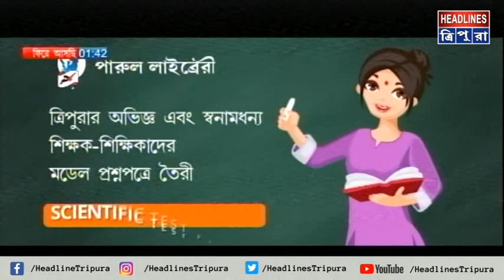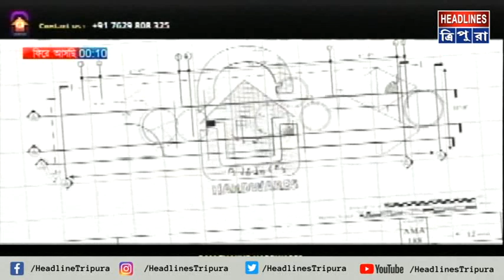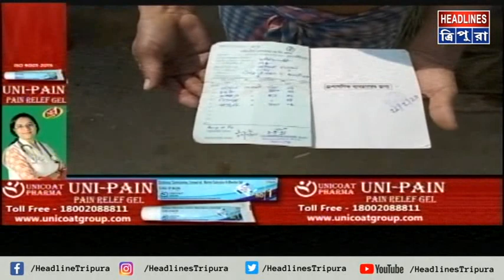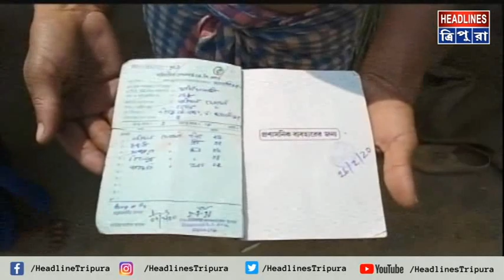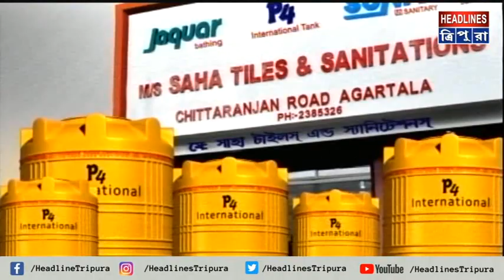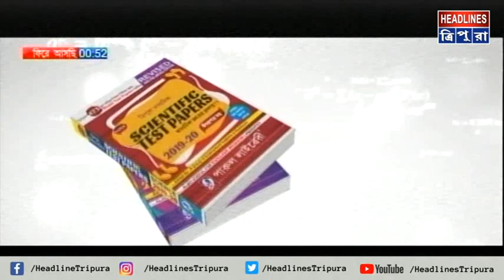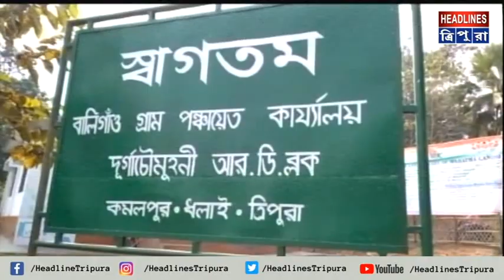NEWS । Afternoon Prime